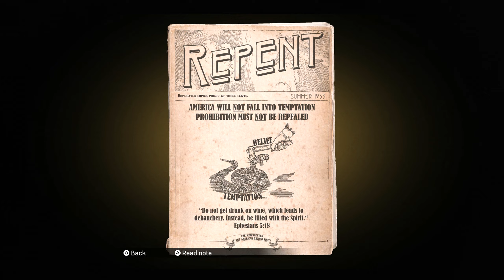Mafia Episode 10 | CryCel Plays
Episode 10 of Mafia